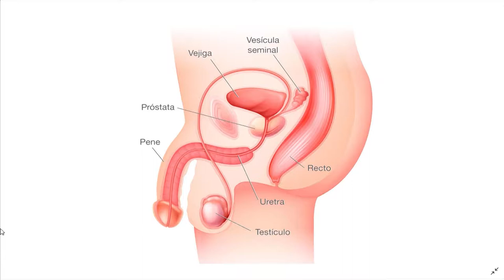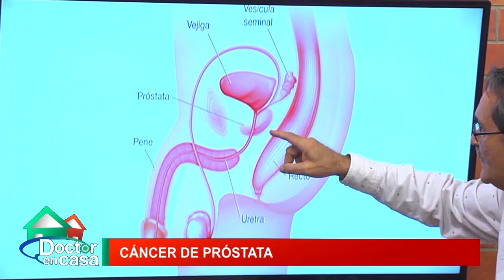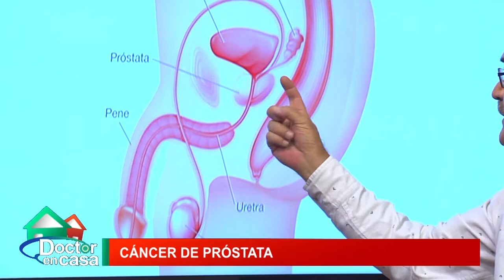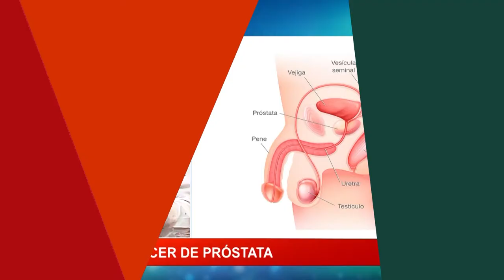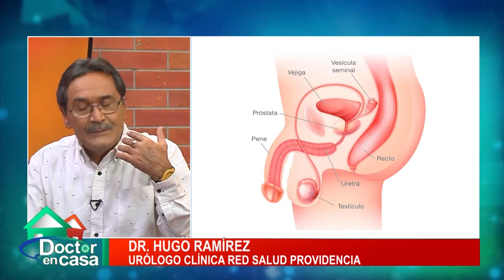Cáncer de próstata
El cáncer de próstata es una enfermedad cada vez más frecuente en nuestro país. Cada año, dos mil chilenos mueren por cáncer de próstata según cifras oficiales, transformándose en la segunda causa de muerte por cáncer en la población masculina.

Se estima que en Latinoamérica y en Chile, el 40% de los pacientes con cáncer de próstata hoy se diagnostican en etapas avanzadas de la enfermedad.

Facebook: Doctor en Casa y Claudio Aldunate